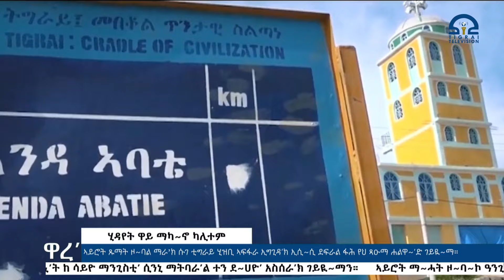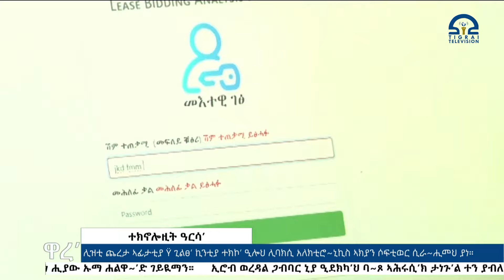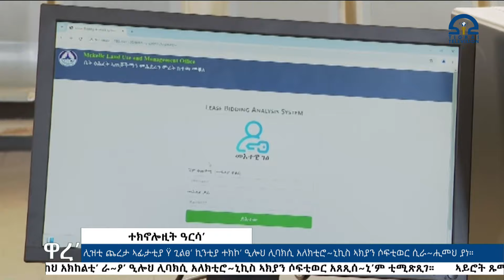ቴሌቪዥን_ትግራይ | ኢሮብ ዋረ' 03/10/2016